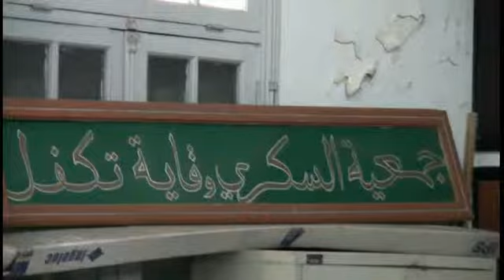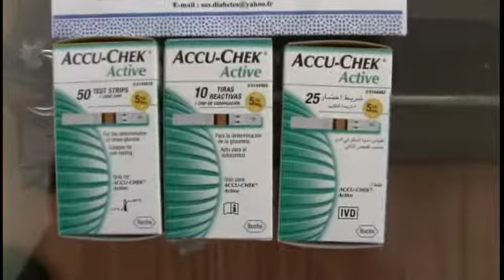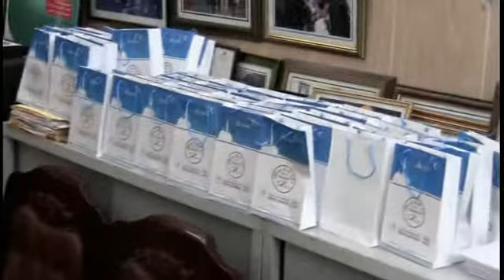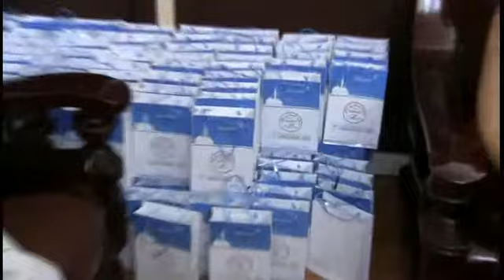توزيع المنشفات على منخرطي جمعية السكري وقاية - تكفل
حملة توزيع المنشفات على منخرطي جمعية السكري وقاية - تكفل و التي تم خلالها توزيع أزيد من 500 حقيبة تحتوي على عدة علب منشفات مجانا على جميع منخرطي الجمعية. العملية تمت بحضور البروفيسور عبد المجيد الشرايبي رئيس مصلحة الغدد و السكري بمستشفى ابن سينا بالرباط و تمت تحت المراقبة الفعلية لرئيس الجمعية السيد الصديق العوفير